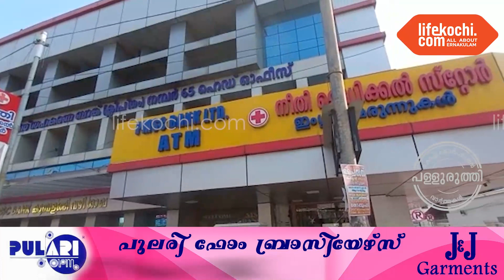മഹാരാഷ്ട്രയിലെ കോഓപ്പറേറ്റീവ്ക്രെഡിറ്റ് സൊസൈറ്റിയിലെ11അംഗ സംഘംപളുരുത്തിസർവീസ് സഹകരണബാങ്ക്സന്ദർശിച്ചു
പള്ളുരുത്തി :മഹാരാഷ്ട്ര സാംഗ്ലി ജില്ലാ കുംബാരിയിൽ ഷാരദ് കോ ഓപ്പറേറ്റീവ് ക്രെഡിറ്റ് സൊസൈറ്റിയിലെ 11 അംഗ സഹകാരി സംഘം പളുരുത്തി സർവീസ് സഹകരണ ബാങ്കിന്റെ ഹെഡ് ഓഫീസും വിവിധ പദ്ധതി പ്രദേശങ്ങളും സന്ദർശിച്ചു.
ഷാരദ് സൊസൈറ്റി സ്ഥാപകൻ ശ്രീനിവാസ് രാമചന്ദ്ര ബോസ്തേ, ചെയർമാൻ സദാശിവ മഹാദേവ് ചാവാൻ, സെക്രട്ടറി സാംബ്ജി ജാവേദ് എന്നിവരുടെ നേതൃത്വത്തിലുള്ള സംഘമാണ് സന്ദർശനം നടത്തിയത്
പി എം എസ് സി ബാങ്കിൻറെ ഹെഡ് ഓഫീസും ബ്രാഞ്ചുകളും സൂപ്പർ മാർക്കറ്റ് മെഡിക്കൽ ലാബ് ഉൾപ്പെടെ സംഘം സന്ദർശിച്ചു
ബാങ്ക് പ്രസിഡൻറ് കെ പി സെൽവൻ, സെക്രട്ടറി കെ എം നജ്ജുമ ഭരണസമിതി അംഗങ്ങൾ ജീവനക്കാർ തുടങ്ങിയവർ ചേർന്ന് സ്വീകരിച്ചു. വാർത്തയുമായ് ലൈഫ്കൊച്ചി റിപ്പോർട്ടർ റിഡ്ജൻ റിബല്ലോ.